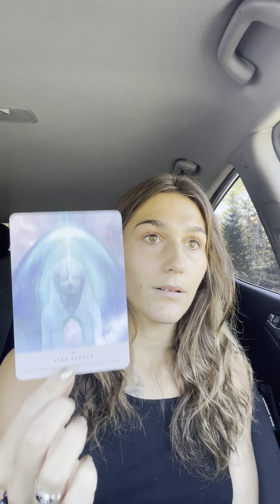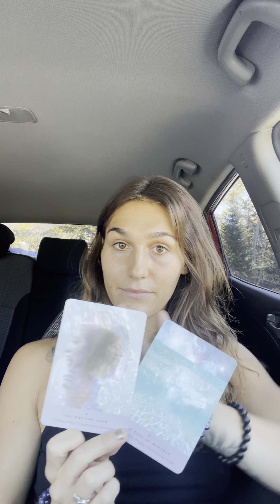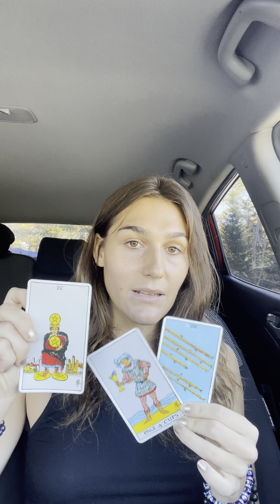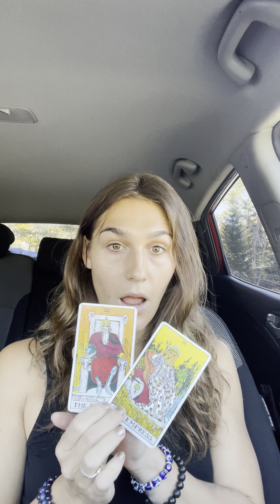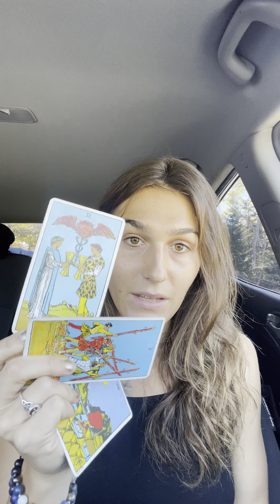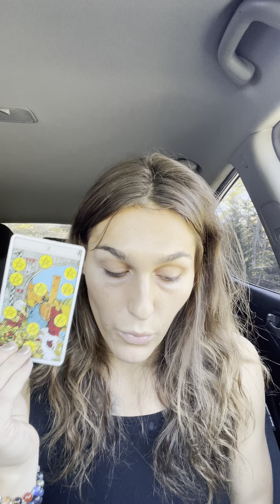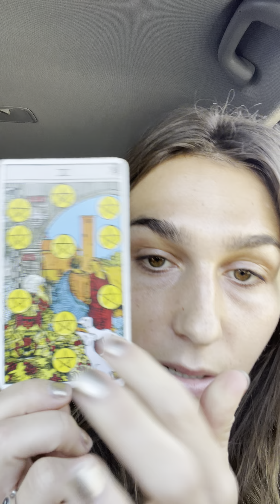POWERFUL LIBRA NEW MOON 🎶💕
Hi everyone! In this video we talk about this Libra New Moon (October 6). What does this mean for YOU? :)

(Instagram, Podcast, Tiktok, anonymous ask forum)